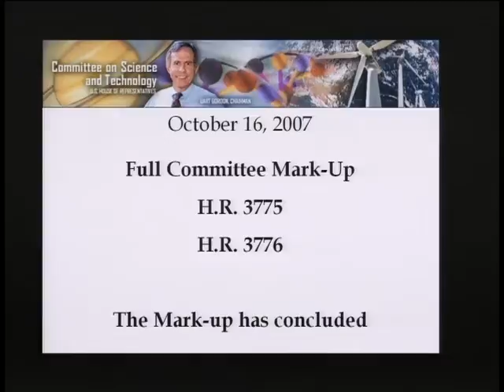Full Committee Markup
Full Committee Markup - mars-6:hrs06SCI2318_071016 - Rayburn 2318 - Committee on Science, Space, and Technology - 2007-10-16 - Industrial Energy Efficiency Research and Development Act of 2007 ; The Energy Storage Technology Advancement Act of 2007.